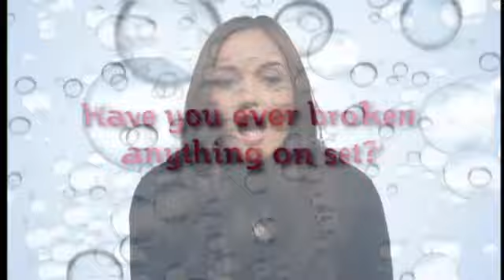Jacqueline Jossa || This Morning - Spill the Bubbles || 20th June 2013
EastEnders actress, Jacqueline Jossa plays 'spill the bubbles' and tells us about her and the cast of EastEnders.